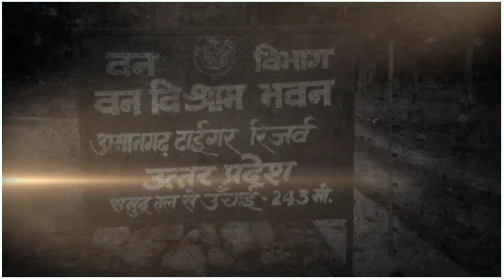घर में घुसा विशालकाय अज़गर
बारिश के दिनों में जीव जंतु अपने बिलों से बाहर निकालने के मामले सामने आते रहते हैं, उसी कड़ी में आज एक विशालकाय अजगर को घर में देख परिजनों के होश उड़ गए।